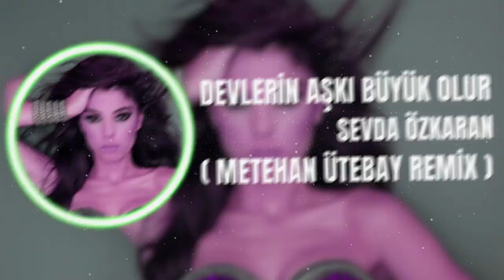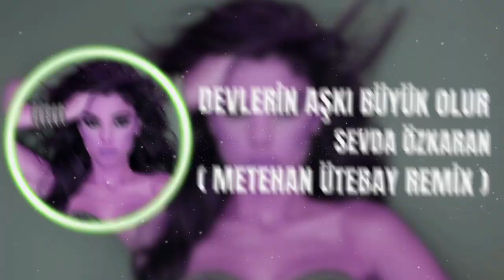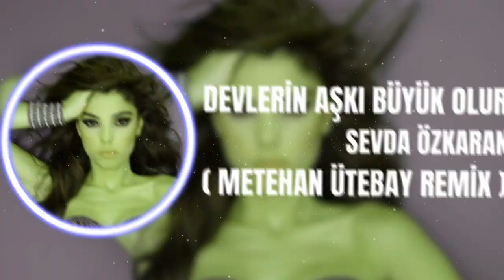Sevda Özkaran - Devlerin Aşkı Büyük Olur ( Metehan Ütebay Remix )